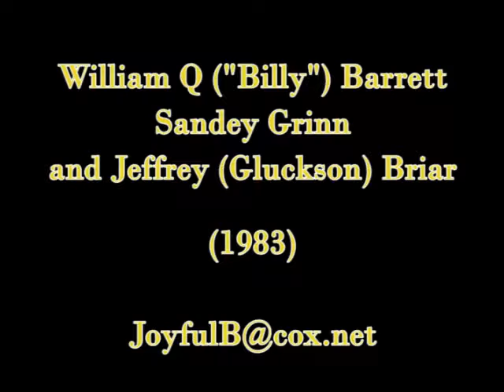TV Magic Hat.wmv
Cock and Feathers presents TV commercial satire. William Q. ("Billy") Barrett featured in dynamic juggling tour-de-force.  Early home-video camera gives offbeat visual charm to this bizarre dark comedic movement.  Jeffrey Briar on live piano accompaniment.  Filmed in Santa Monica at the nightclub "At My Place" (1983).